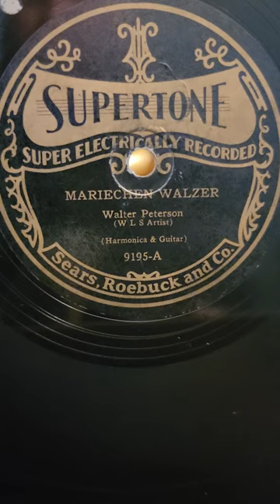Mariechen waltz - Walter Peterson (harmonica and guitar) Supertone Records #9195 1928